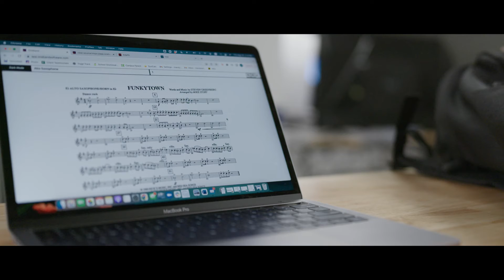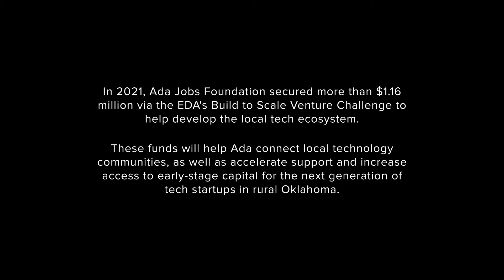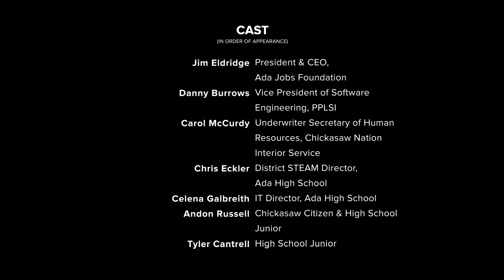Ada, Oklahoma: A town with a history of world-changing innovation focuses on tech and the future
Where the South meets the West amid the rolling hills and meandering creeks of southeastern Oklahoma, Ada is an oil-and-gas town, headquarters for the Chickasaw Nation, and home to both agriculture and large-scale manufacturing. But now, through cross-community collaboration, Ada and its roughly 17,000 residents are working to unlock the benefits of this unique, multifaceted identity, and spark a growing tech-based ecosystem in the process.

Learn how local leaders in Ada are reimagining what's possible in rural Oklahoma by offering innovation-minded STEM education in the community, and building programs to help encourage tech jobs and new tech startups in our latest Rural Edge film.

The Center on Rural Innovation (CORI) created the Rural Edge series to highlight the people who are changing the narrative about what’s possible in rural America. Learn more about Ada and meet the change agents, leaders, and innovators who call it home.

MB01JL3Y0XVZOCQ